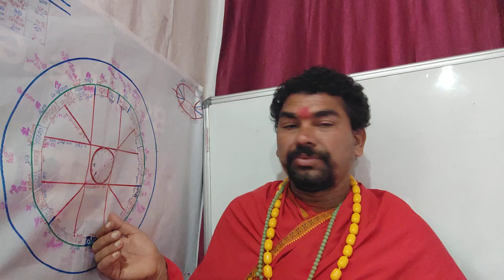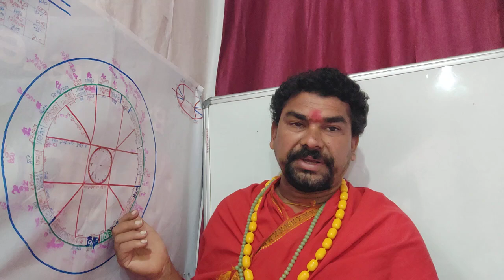कुंभ राशि का दिसंबर महीना शनि साडेसाती राशिफल Aquarius 🏺🐟 Shani December month rashifal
कुंभ राशि का दिसंबर महीना शनि साडेसाती राशिफल Aquarius 🏺🐟 Shani December month rashifal horoscope brush Rashi rashifal for Odisha